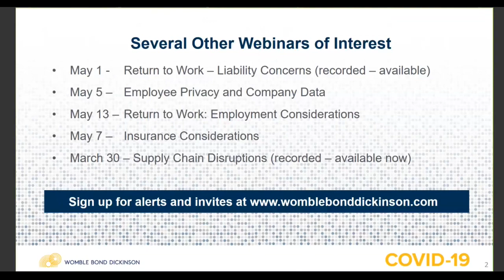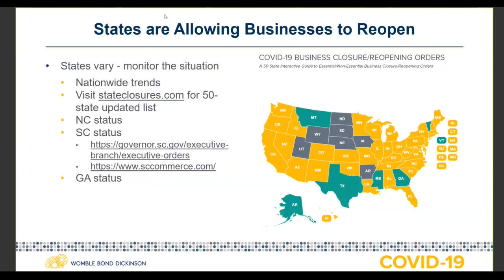Return to Work Webinar Series Part II: Environmental Safety Considerations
This presentation focuses on best practices for managing risks once the decision is made to reopen with specifics on environmental health and safety guidelines for ensuring clean workplaces and facilities.

Slides from this presentation are available to view and download at the following